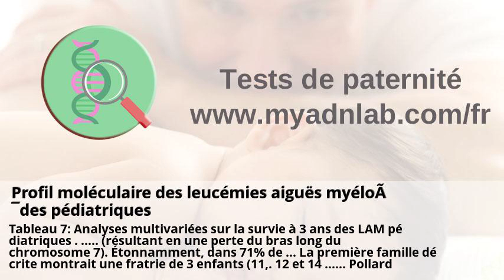Profil moléculaire des leucémies aiguës myéloïdes pédiatriques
Profil moléculaire des leucémies aiguës myéloïdes pédiatriques . Index des mots clés de l'encylopédie médicale . Hepato-gastro Enterologie Text . Qu'est-ce que le syndrome de Smith-Magenis - Magicmaman.com .